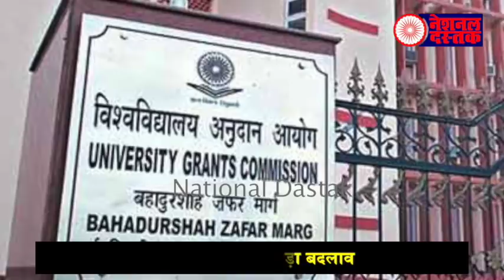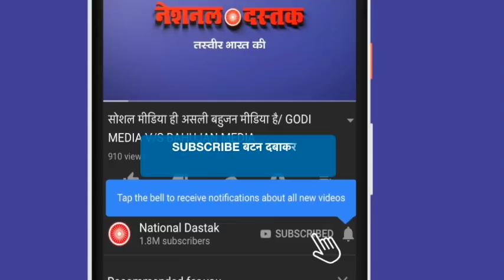मोदी सरकार ने बदला एडमिशन का नियम/ MODI GOVT. CHANGE ADMISIION RULE